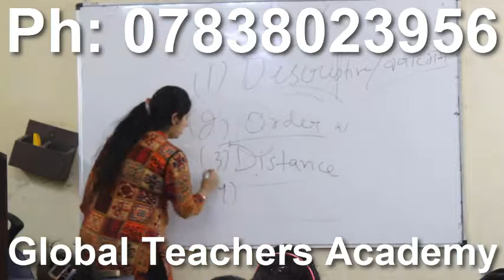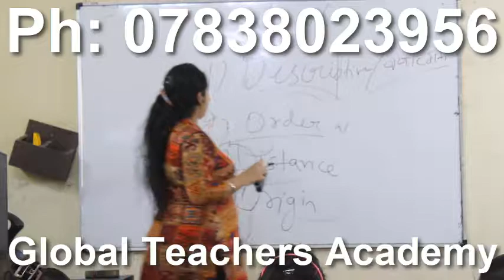how to prepare for net exam in psychology , ugc net psychology books free download , ugc net psy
how to prepare for net exam in psychology   , ugc net psychology   books free download , ugc net psychology